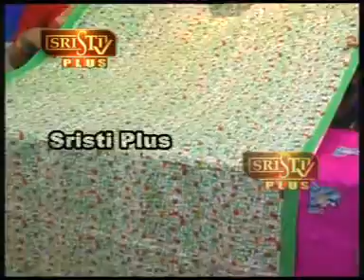TANISHQ BOUTIQUE (Boutique Bahar) Daily 11.25am,1.25pm,4pm,11.25pm 17.09.16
SRISTI PLUS TANISHQ BOUTIQUE 17.09.16
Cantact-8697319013